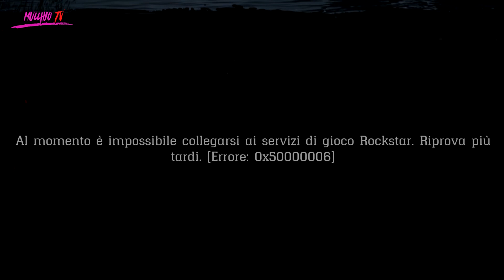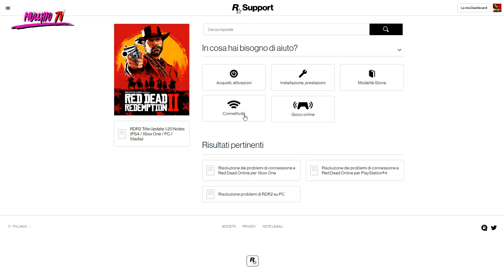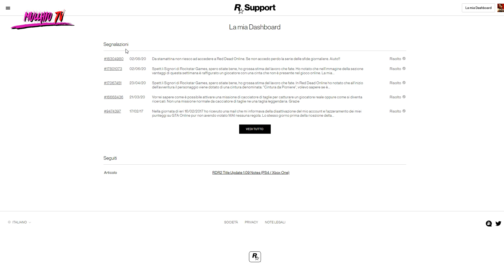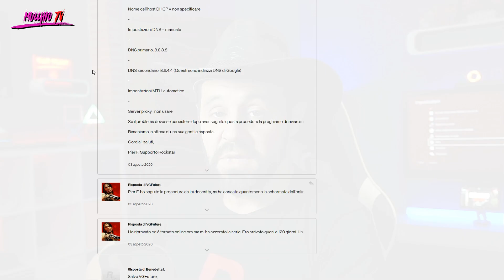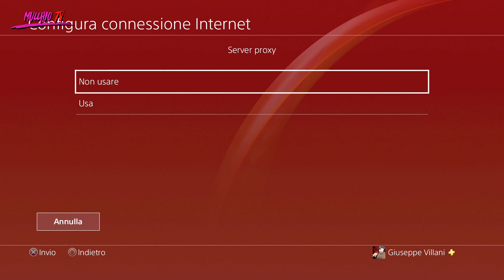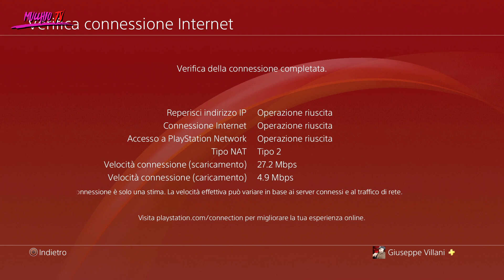RED DEAD ONLINE ERRORE 0x50000006 COME RISOLVERE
💀  COMMUNITY PLAYSTATION: cerca "Mucchio Selvaggio Community"
💀 CLUB XBOX: cerca "Mucchio Selvaggio Official"

PARTE DELLA MIA ATTREZZATURA: (Per aggiornamenti riferirsi agli ultimi video)

🎧 CUFFIE GAMING

💺SEDIA GAMING

💁 SCRIVANIA GAMING

🎤 MICROFONO A DIAFRAMMA

🎤 MICROFONO LAVALIER

🎤 MICROFONO USB

💈 Lampada Playstation XL

💈 Lampada Playstation small

💈 Tubo Led

💈 LED Neon Flessibile

📼 REGISTRATORE VOCALE

📹 ACTION CAM

🎦 GREEN SCREEN

📜 TAPPETINO RGB

👓 OCCHIALI DA SOLE